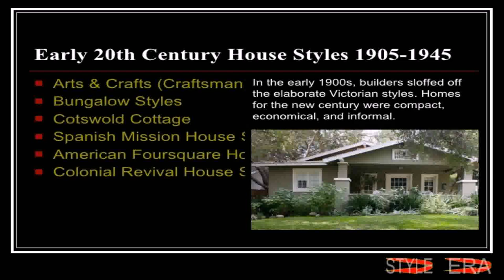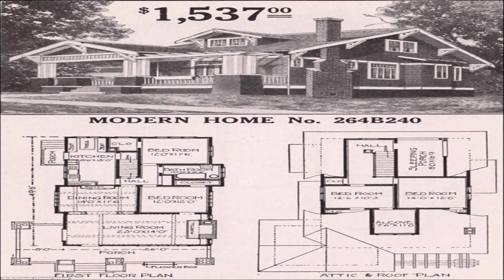House Styles Midwest (see description) (see description)